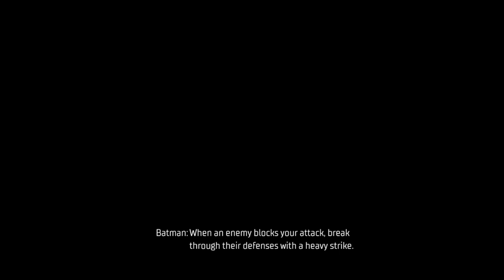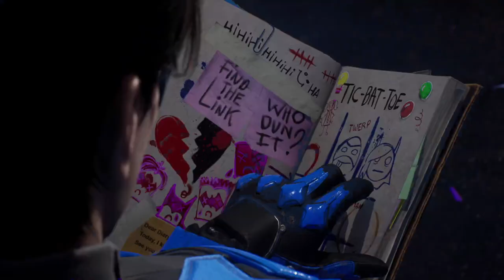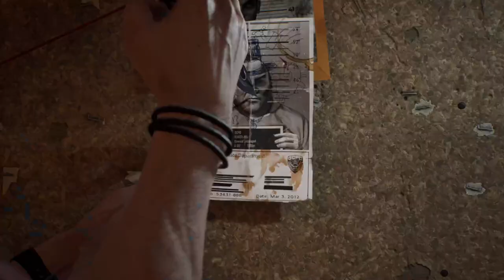Gotham Knights episode 1: If you're watching this then Batman is dead